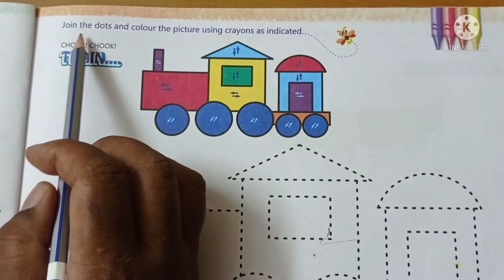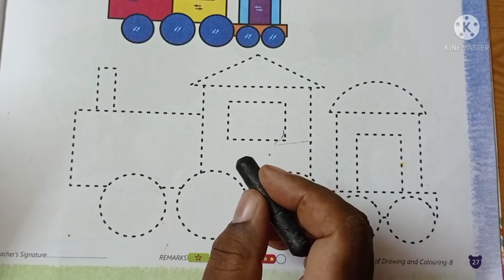STD-LKG, SUB-ART, TRAIN